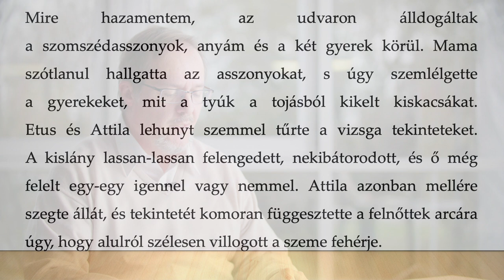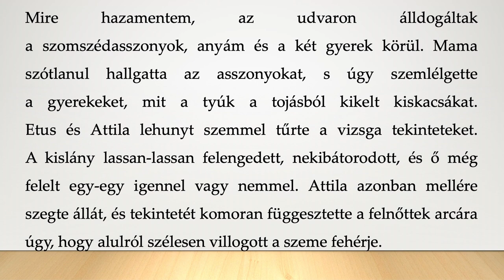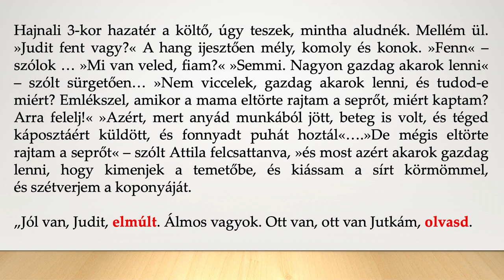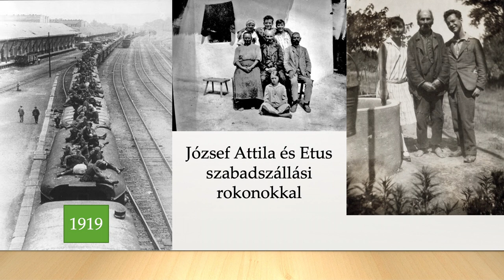Most már késő - József Attila: Mama-versek